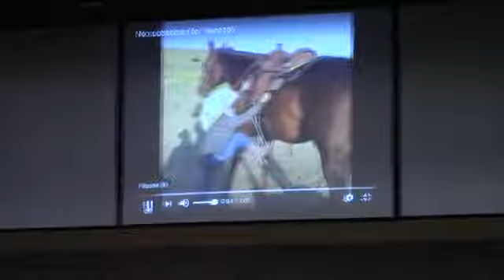JC3 9.13.20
Pastor- Chet Strain

Feel Free to Check out our Facebook and share our video!

If you are being led to give, Go to jc3texas.com and click the give tab.
God Bless!!!